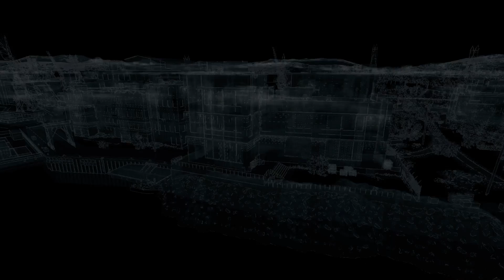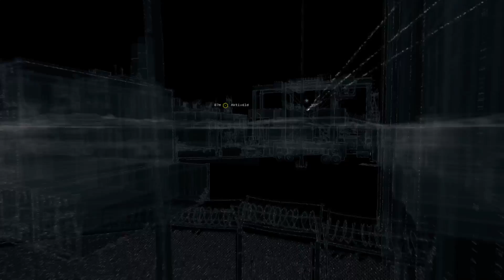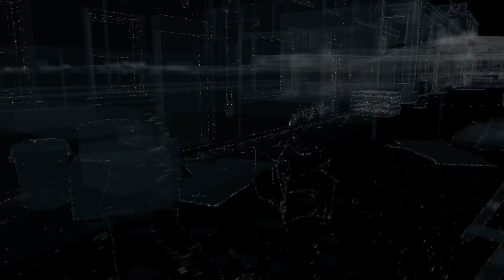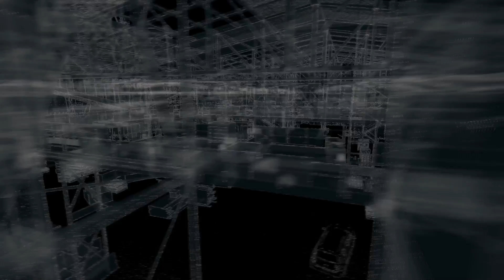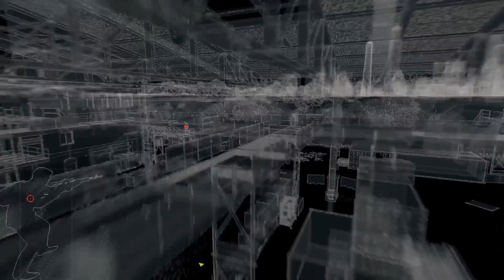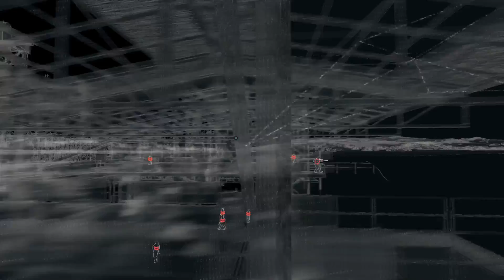Watch Dogs gameplay26